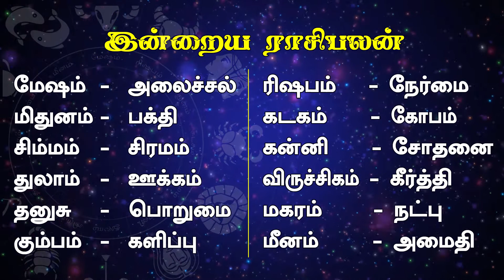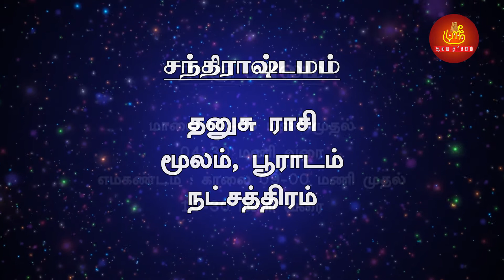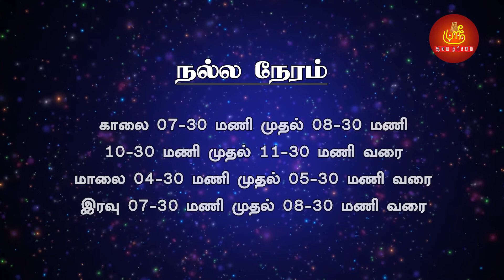இன்னைக்கு நாள் எப்படி இருக்குனு தெரியுமா?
இன்றைய ராசிபலன் மற்றும் நல்ல நாள், நல்ல நேரம், சந்திராஷ்டம தினம் யாருக்கு